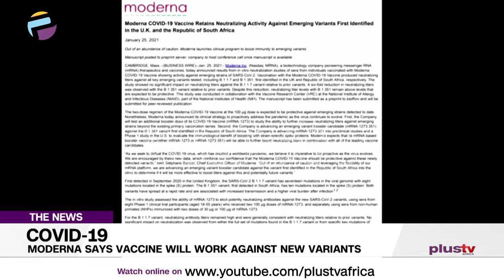Moderna Says Vaccine Will Work Against New Variants | FOREIGN NEWS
Moderna said It believes its COVID-19 vaccine protects against new variants found in Britain and South Africa, although it will test a new booster shot aimed at the South Africa variant after concluding that the antibody response could be diminished.